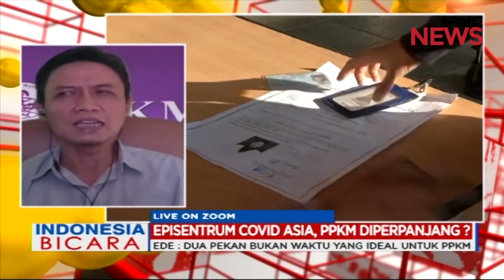Diperlukan Evaluasi Sebelum PPKM Darurat Diperpanjang Part 02 Indonesia Bicara 16/07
Episentrum COVID Asia, PPKM Diperpanjang?